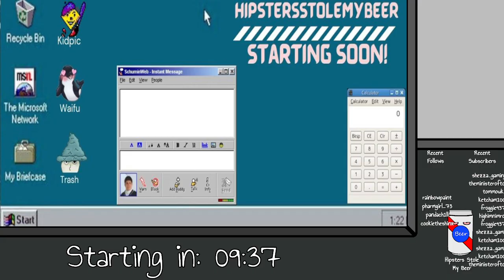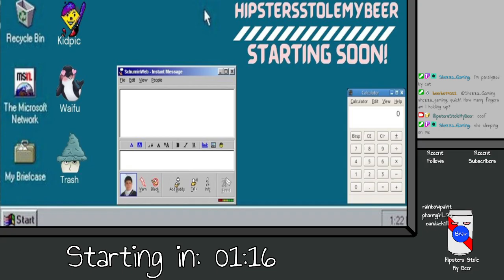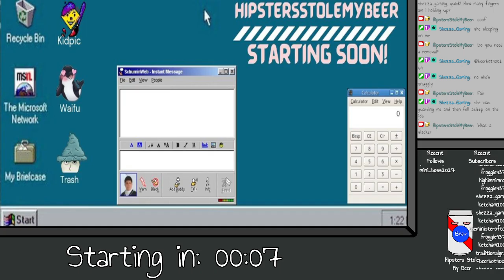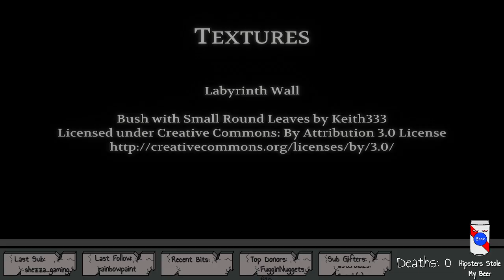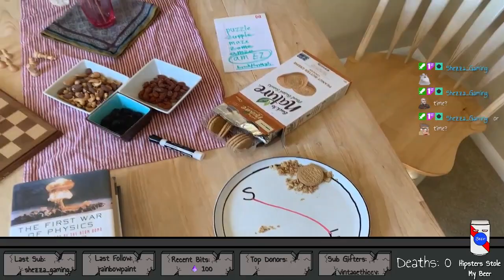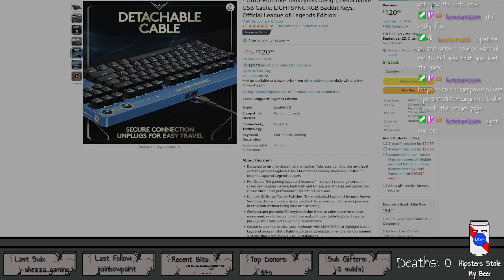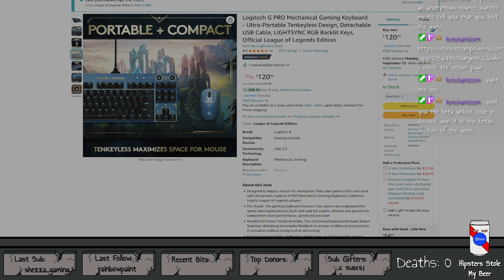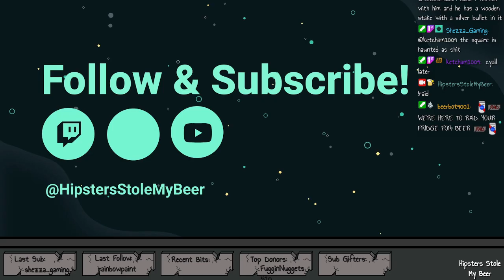Let's give this another look